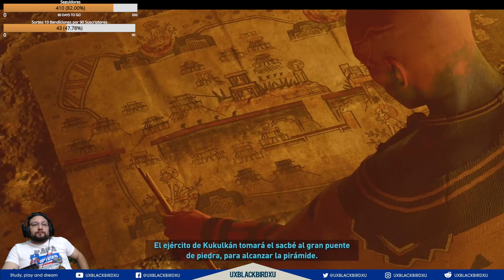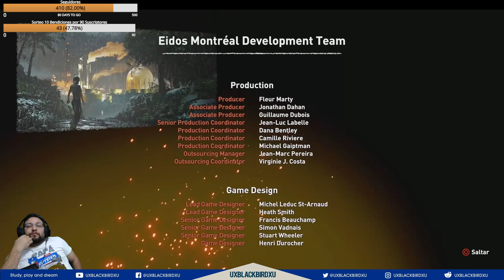✅ 👉💯 Shadow of the Tomb Raider 🏠🐍 CAPITULO 20 🏠 🐍 ULTIMO ADIOS FINAL